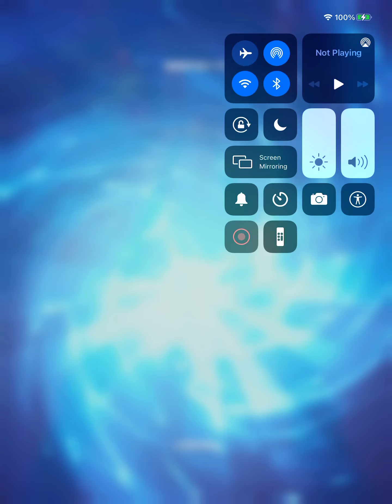March 23, 2021